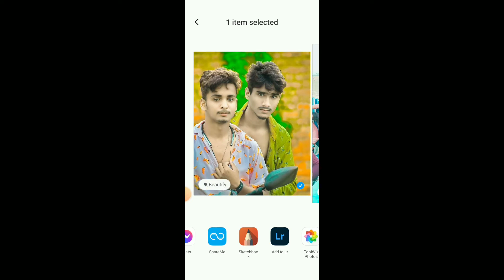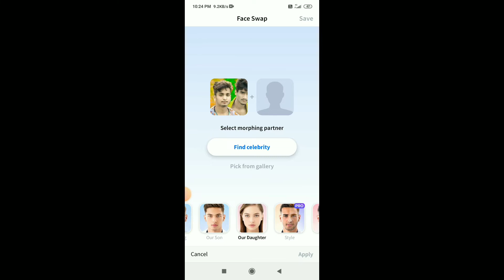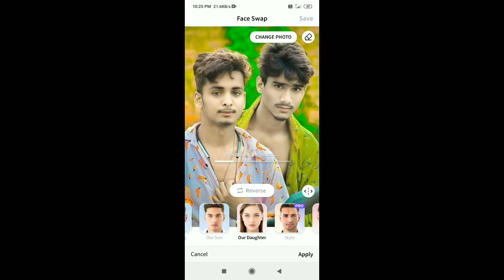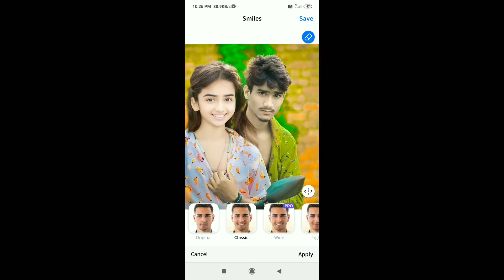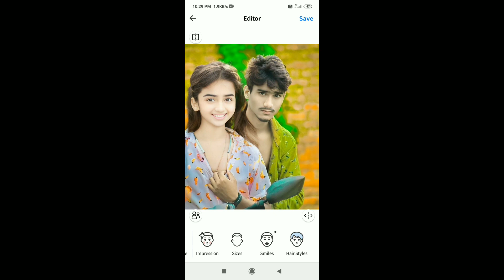लड़का को लड़की कैसे बनाय 😱 एक क्लिक मे ladaka ko ladaki Kaise banaen 😱 and face par smile kaise lay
Hello guys is video me ma aapko batya hu ki kisi bhi ladaka ko ladki kaise banae
Video full watch

Ladka ko ladki Kaise banaen
लड़का को लड़की कैसे बनाय
Girlfriend ke sathe photo editing
One click photo editing
face par smile kaise lay
smile

You tube chennal

app face app